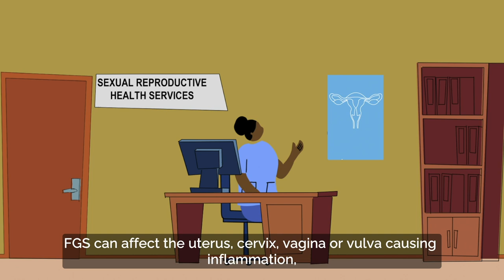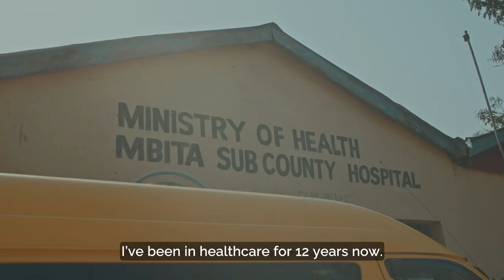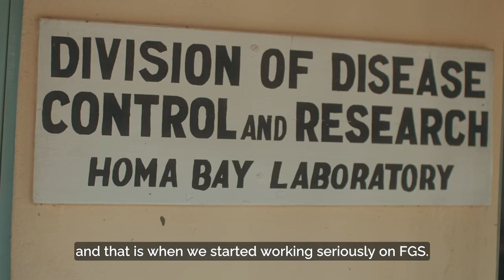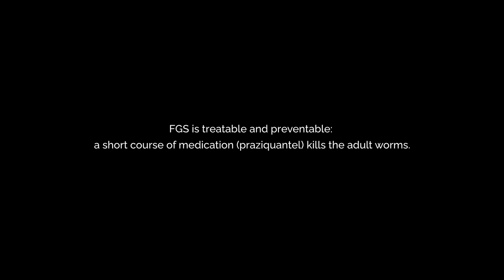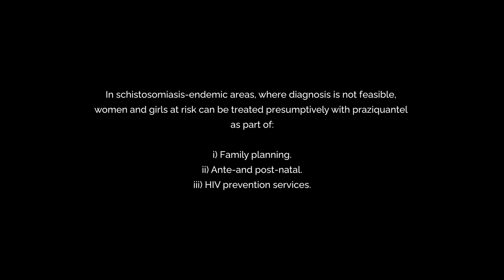Female genital schistosomiasis (FGS): Ending the neglect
Over 50 million women and girls across sub-Saharan Africa are experiencing painful, yet preventable, sexual and reproductive health complications due to FGS (female genital schistosomiasis).

This is an indicator of the failure of health systems to respond to the needs and rights of these women and girls. But it doesn’t have to be this way.

With thanks to LVCT Health and Fat Rain Films.
Directed by: Denis Mwangi